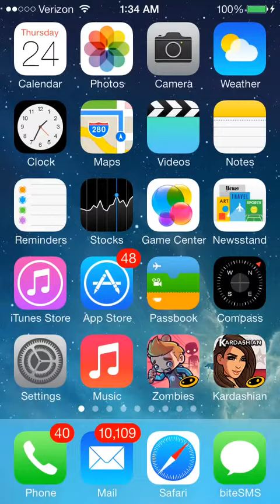Kim Kardashian says she may turn to IVF for second child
04 DECEMBER 2014

Kim Kardashian has revealed she was told she would never conceive naturally before she fell pregnant. The reality TV star, who is now the proud mother of 17-month-old North, also said that she would consider turning to IVF if she struggles to conceive in the future.

Speaking to ELLE UK for their Confidence issue, Kim said: "A few years ago I was told I could never get pregnant. Three different doctors told me the same thing, which is why I wanted to have my eggs frozen.

"I was just about to do that when I found out I was pregnant with North".Kim Kardashian shared a cute picture with baby North on Instagram

The 34-year-old also spoke out about her desire to have more children, saying she wants it to "start happening straightaway".

"I want a boy and another girl; I want it to start happening straightaway. I loved being part of a huge family – and I want that for North.

"We'd do IVF if nothing happens, but we both want to keep trying naturally".

Kim has previously detailed her difficult pregnancy with North. The star suffered from life-threatening pre-eclampsia, which she said led to her five-week premature delivery.

However she is clearly besotted with her daughter, who she has described as her "best friend"Kim Kardashian described daughter North as her "best friend"

"I'm so thankful for my best friend," Kim wrote on Twitter on Thanksgiving, adding a 'sum' showing that Kim plus North equals love.